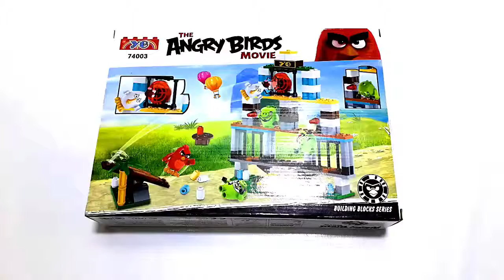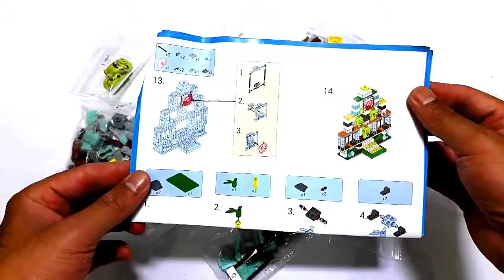ANGRY BIRDS BUILDING TOYS SETS FOR BABIES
✅ ANGRY BIRDS BUILDING BLOCK TOYS FOR BABIES AVAILABLE WITH FREE DELIVERY IN ALL PAKISTAN 🇵🇰

✅ Seven Days Replacement & Money Back Grantee 💸
✅ Reasonable Prices Guaranteed 🙂
✅ We Sell 💯% Real Products 🧸
✅ We Are Online for You 24/7 🕕
✅ Pay Cash On Delivery Nation Wide 🌎
✅ Free Delivery All Over The Pakistan 🚚